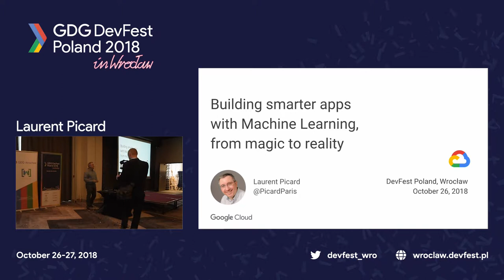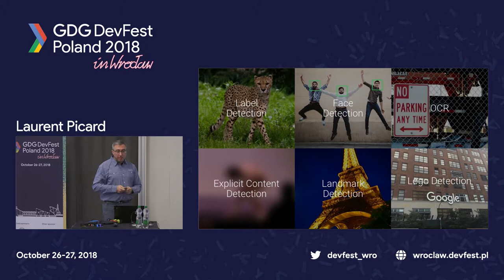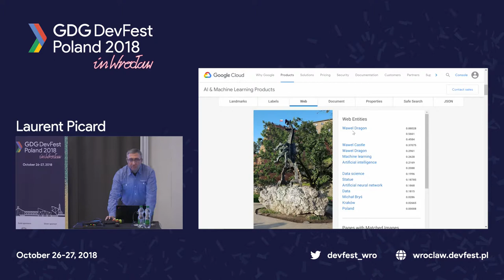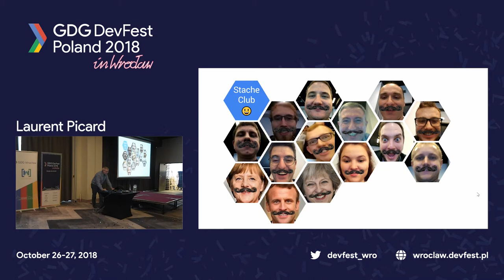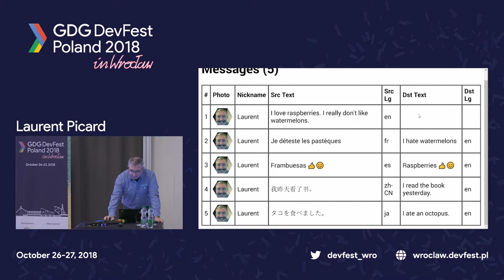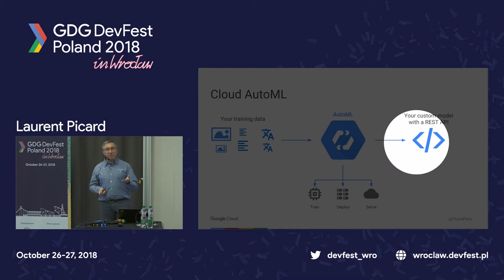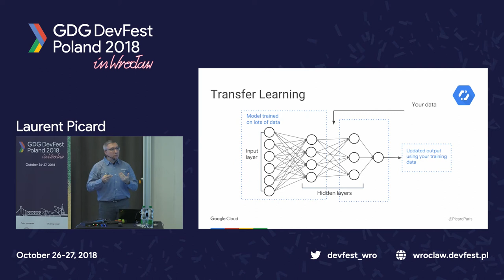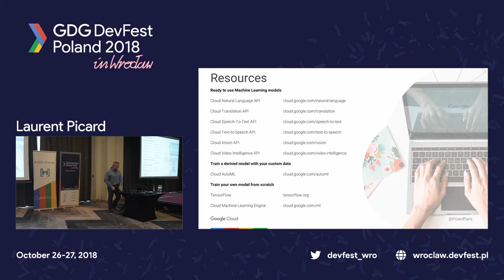DFWRO18 Building smarter apps with Machine Learning, from magic to reality - Laurent Picard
“Any sufficiently advanced technology is indistinguishable from magic.” Well, Machine Learning can look like magic, but you don't need to be a data scientist or an ML researcher to develop with ML.

So, what about making your app smarter without any knowledge in AI? With pre-trained models and a few lines of code, Machine Learning APIs can analyze your data. Moreover, AutoML techniques can now help in getting even more specific insights tailored to your needs.

In this session, you’ll see how to transform or extract information from text, image, audio & video with the latest ML APIs, how to train an AutoML custom model, and you’ll be an active player of a live demo. Don't put your smartphone in airplane mode!

Laurent Picard works at Google as a Developer Advocate.